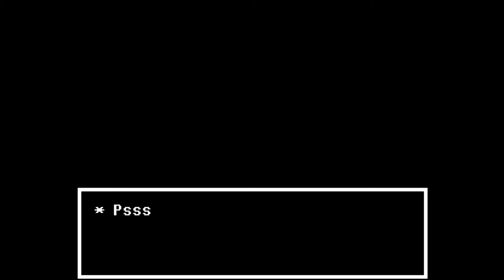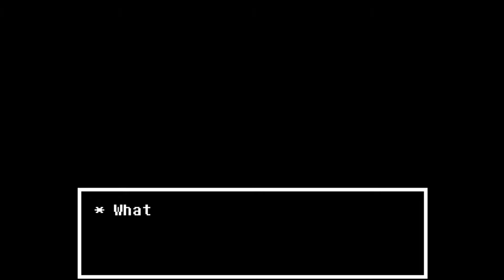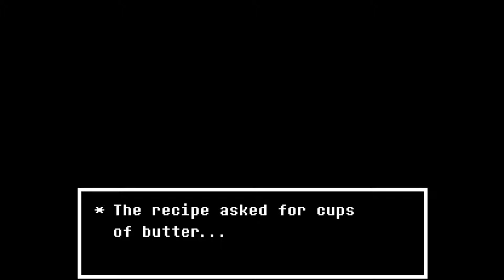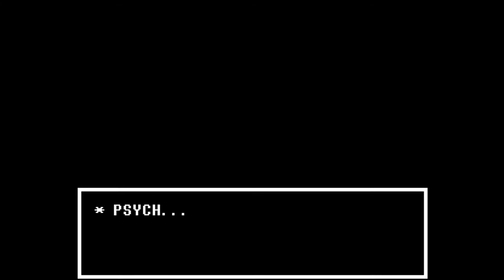Let's Play UNDERTALE (PACIFIST): #47 Puppy?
Today we listen to some interesting recordings...